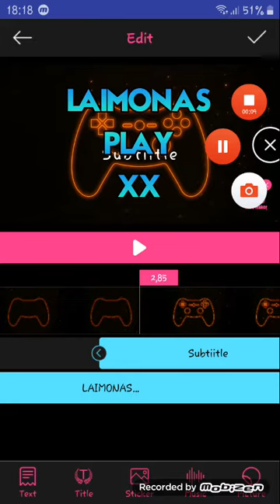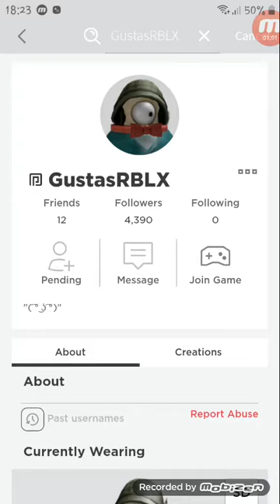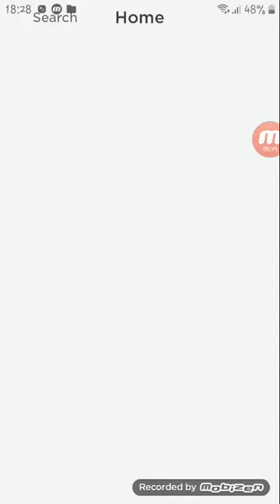/# laimonas play xx#/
#/floor is lava#/Su  Gaudyk_gryba.